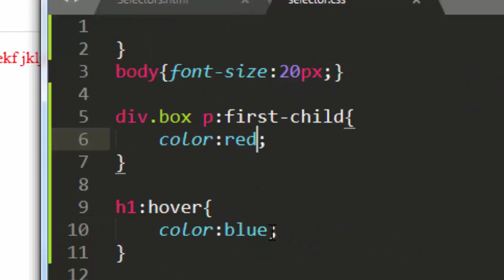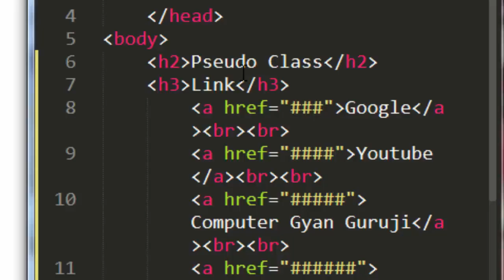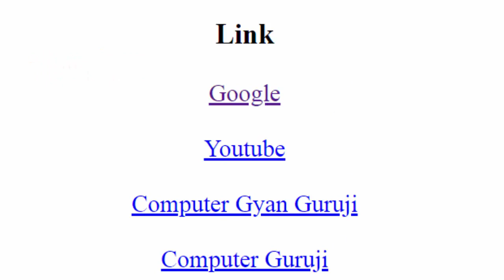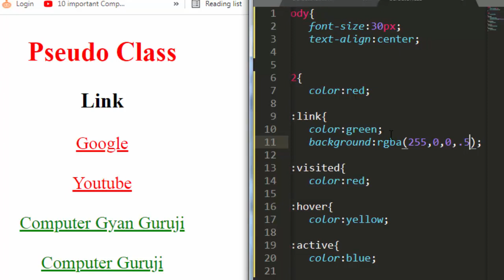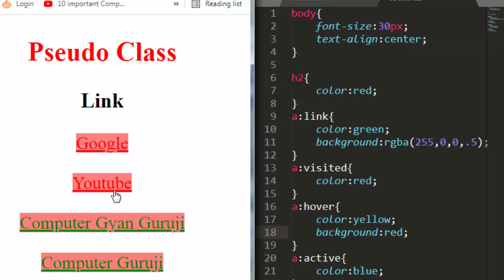Pseudo-class Selectors in CSS | CSS for beginners lesson - 45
Pseudo-class Selectors in CSS | CSS for beginners lesson - 45 | Selectors in CSS like link, visited, active and hover porperty.